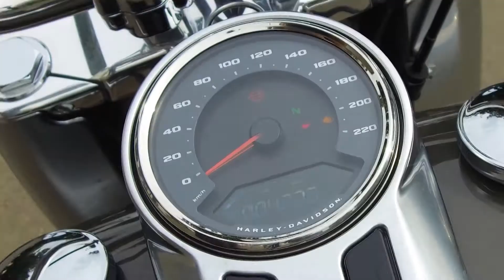"Драйв":"Байки про байки"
"Драйв" представляет :"Байки про байки"
Смотрите по субботам в 21:35